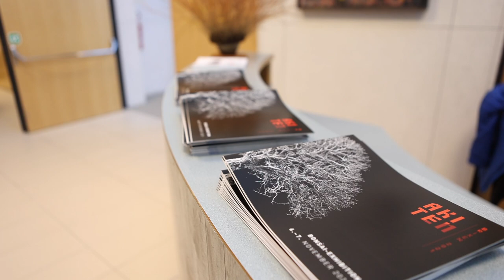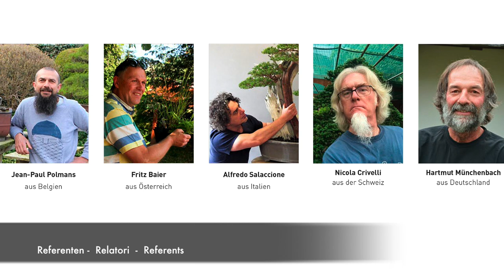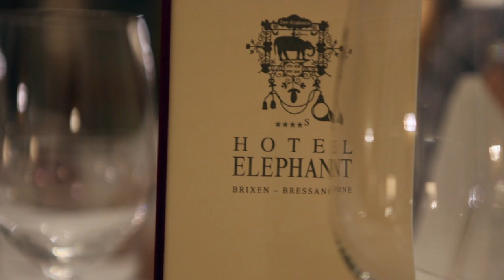Bonsai Exhibition - AKI TEN 2021, in South Tyrol / Italy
Video of the Bonsai Exhibition AKI TEN 2021 in Brixen.